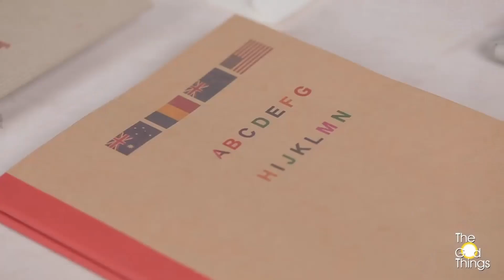PrinCube - is the smallest, mobile color printer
PrinCube is the ultimate handheld, portable printer. It’s ultra-lightweight, fits in the palm of your hand and lets you create fast, vivid, color printing anywhere. It works over Wi-Fi with your phone to easily upload any text, image, or design and instantly print onto virtually any object or surface at the touch of a button. Printing has never been more mobile and more convenient. This incredible lightweight, color printer is portable enough to take the power of inkjet printing on-the-go anywhere you want. Its color inkjet personalizes ordinary objects, makes messages that stand out and is the perfect tool for arts and crafts.